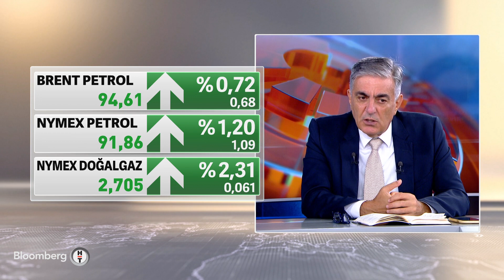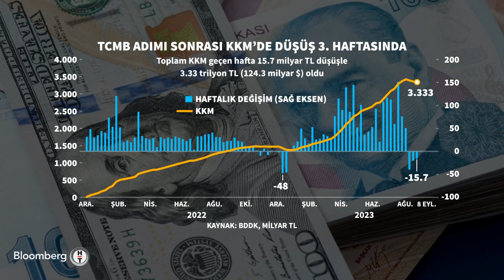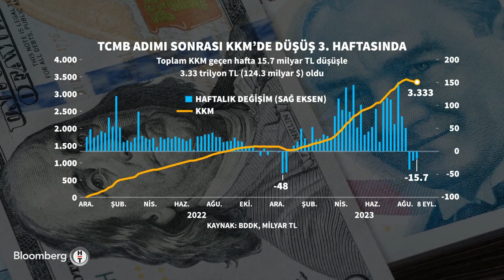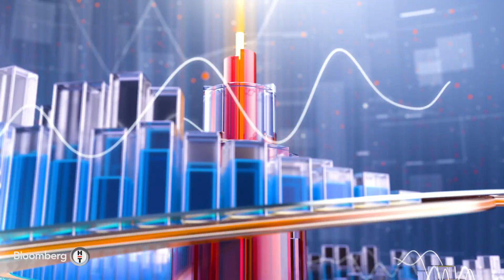Günden Kalanlar - Fed Çarşamba Günü Faiz Artırımına Gider mi? | 18 Eylül 2023